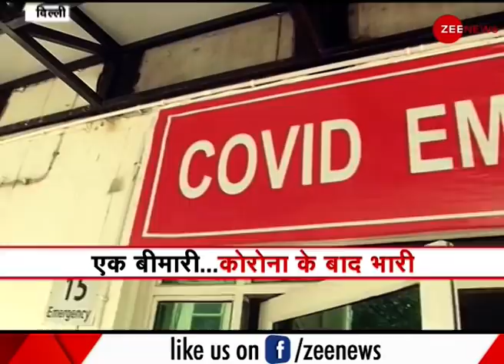Corona के बाद कमजोर नजर का अत्याचार ! कोरोना पर आपको सावधान करने वाली खबर | Mucormycosis | COVID-19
The world has not yet emerged from the corona virus infection that another deadly disease has knocked out, named Mucormycosis. Watch the video for more information.

दुनिया अभी तक कोरोना वायरस के संक्रमण से उभर भी नहीं पाई है कि एक और जानलेवा बीमारी ने दस्तक दे दी है, जिसका नाम है म्यूकर मर्कोसिस. अधिक जानकारी के लिए देखिए वीडियो.